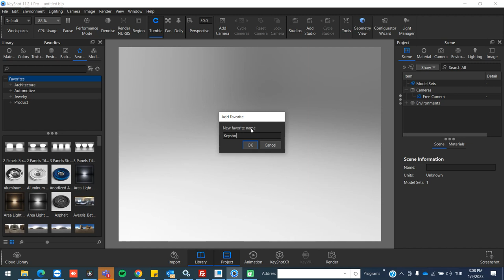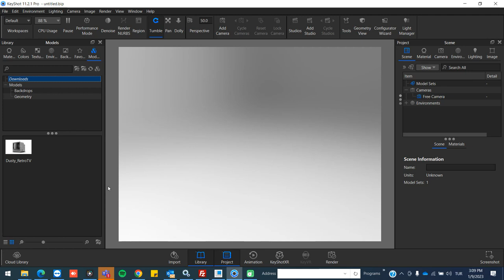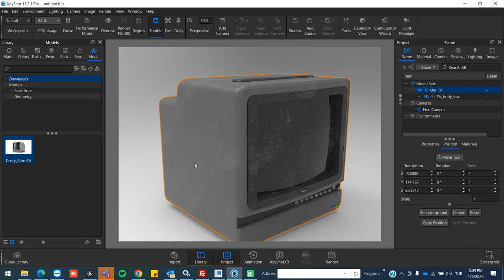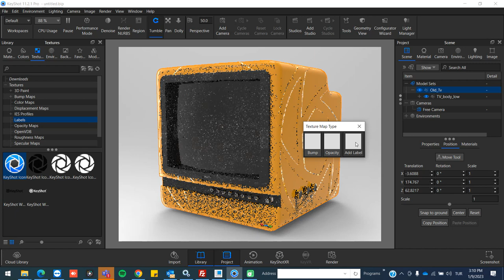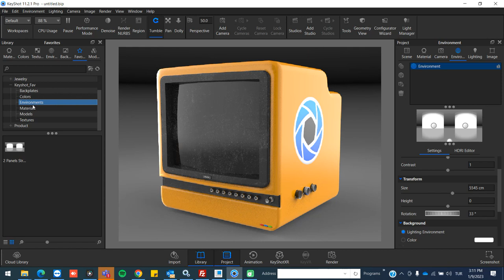Keyshot Favorites-(Kısa Tanıtım Videosu)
Keyshot'ın En sık kullanılan Favorites komutu kullanım kolaylıkları ve sağladığı faydalara yer verdik. iyi seyirler.